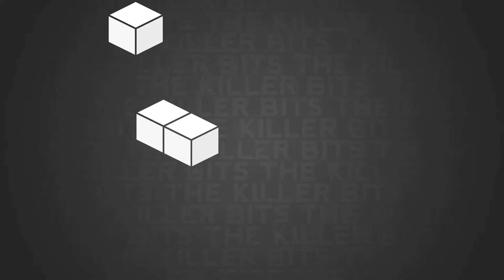Hue | PC Gameplay & First Impressions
Guided by the notes of his ex-bestfriend, Yacky opens his eyes to what could be in a world of monochrome and boring NPCs. In Hue, your given the power to alter the world around you through colour, adding a level of complexity with every new one unlocked but ultimately giving a richer and more detailed platformer than you may have originally perceived.

Created by indie studio Fiddlesticks, Hue adds a splash of color to the world of puzzle platformers and Metroidvania games with its simple yet vibrant color wheel mechanic. Every color you collect on your journey allows you to open up new paths and overcome new puzzles in this picturesque little adventure